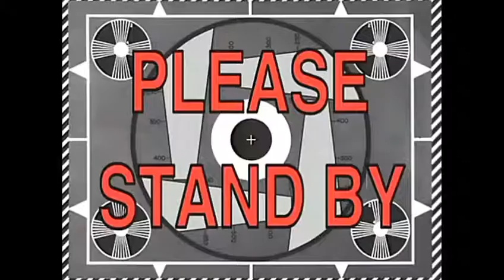Rezeki Anak Sholeh- Minecraft PE Survival #2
Enjoy and watch this video

LINE: Fathur08ok